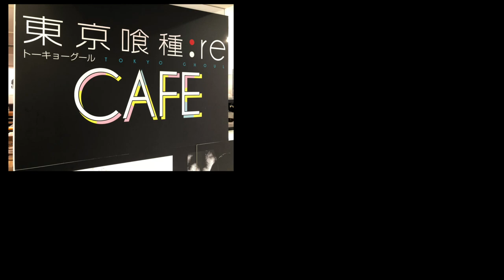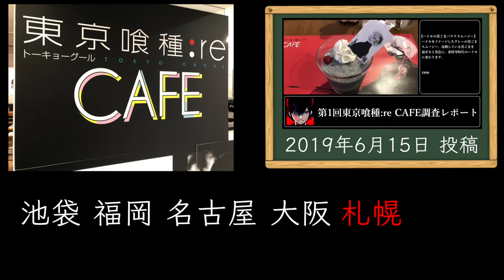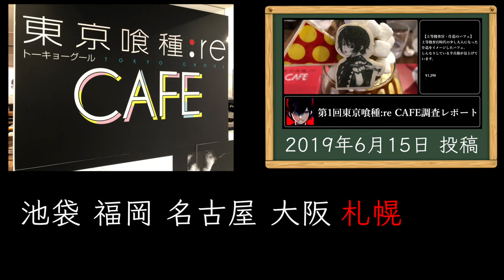石田スイ展、大阪の次は札幌で開催の可能性ある説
石田スイ展の考察はじめました。